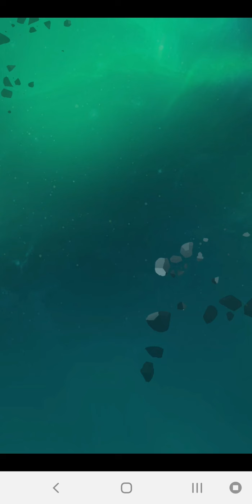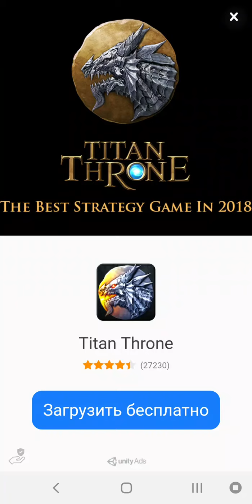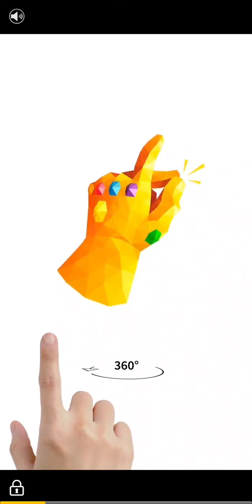Flip Man! - первый взгляд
Игра от ketchapp, неплохая, но не долгая, быстро надоедает